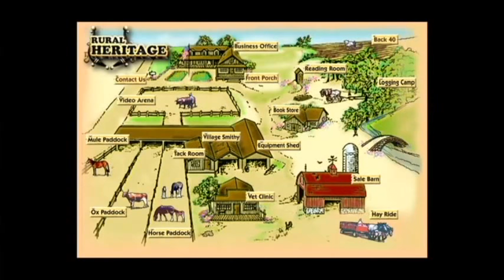Horse Progress Days 2010 - Draft Animal Power Event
Horse Progress Days 2010 - Innovations in Draft Animal Power
Horse Progress Days is an annual event that encourages and promotes the combination of animal power and the latest equipment innovations in an effort to support small scale farming and land stewardship. It shows that show Draft Animal Power is possible, practical, and profitable.

Sam Moore narrates this episode of Horse Progress Days in 2010 held in Topeka, Indiana.  He explains the features of each implement or machine int he static displays.   There is abundant footage of draft horse and mule teams demonstrating each implement which gives us a front row seat at the show.  The beautiful and powerful teams of Belgians, Percherons, Fjords, Haflingers, mules and more are a highlight!

Dale Stoltzfus starts the show explaining the origins of Horse Progress Days which was a vision of Elmer Lapp of Kinders, PA.  John Deere, Oliver and McCormick-Deering had ceased production of horse drawn implements.  Elmer knew that many people were manufacturing these in their own shops and wanted them to be demonstrated for people who would want to use them.    The increase in emphasis on sustainable farming practices and locally grown produce has helped the make this event grow with each passing year

Sprinkled throughout the show is footage of the many things to do at HPD including crowd shots, food venders, petting zoo and more.

Maynard and Joyce Failing of Carson city Nevada and Will Beaty of Ellijay, Georgia are interviewed about their experiences at HPD.

The show is divided into categories depending on the usage of the equipment.  Throughout the show Sam shows forecarts are used in assisting the draft horse teams. These are the forecart manufacturers featured: Pioneer Equipment, White Horse Machine, Miller Repair Shop, I&J, Farm Boy, Trail Farm Supply, Gateway, EZ Trail Hogback. I&J had a ground driven PTO cart in 2 sizes that Sam explains in detail.

SPREADERS - manure and liquid spreaders are featured by the following manufacturers:
Frontier, Pequa, Conestoga, DH Welding,  EZ Spreader, Lancaster Spreader, Master Equipment.

SOIL TILLAGE EQUIPMENT -
EZ Trail-5-hoe walk behind cultivator, spike toothed harrow, cultimulcher, mower for between rows of vineyard or berry farm.
DeKorne -6' disc
DH Welding - chisel plow
Ugandan Walking plow
Powerline Equipment- double disc spike toothed roller
Farm Boy Mfg-tiller caddy with Maschio tiller
Beiler Welding-cultimulcher with tines and rollers
Esch - no-till drill
Groftdale Machine
I&J- walking plow, potato plow, 3 point plow, green crop roller, green crop roller, wide cultivator, 5 how riding cultivator,  walk behind cultivator
Pioneer Equipment- walking plow, gang plow, Foot lift sulky plow KVA bottom, spring toothed harrow with crumble roller, crumble roller, spike toothed harrows,  6-foot blade,
Miller Repair Shop - wide cultimulcher,
MIller Repair Shop - disc cultimulcher with  tines and roller.
Shipshe Farm Supply-cultimulcher
White Horse Machine - plow, 2-way plow, subsoiler, 2-shank subsoiler,

PRODUCE EQUIPMENT -
EZ Trail Hogback-raised bed plastic mulch later, water wheel planter, extended boom sprayer
Pequa-no-till planter
Clearspring Welding-boom sprayer, raised bed mulch layer
Vicon - pendulum mulch spreader
IVA-field sprayer with hydraulic boom
Nolt- raised bed plastic mulch later, water wheel transplanter
Evener Shop-funnel spreader
Fisher-hand sprayer, boom sprayer

HAYING EQUIPMENT
General Repair Shop-rotary disc mower
I&J-9-foot trailer mower, Galfre 4 basket rotary tedder, rotary rake, rotary side delivery rake
Mullets Machine-McCormick Deering reconditioned #9 Mower
Topeka New Holland 13 ft discbine, haybine, Side delivery rake,  crop cutter round baler
John Deer Model 935 rotary dic cutter
Sitrex-4 rotar hay tedder
Pequa-4 rotar turbo tedder, haymaker rotary hay rake
Krone-Swadro rotary rake
H&S- folding rake with center kicker wheel
Sunset Equipment-hay basket with new Holland square baler
Hesston-square baler
Case IH-round baler
Crystal Bend- round bale lifter and carrier
Kemco-hay accumulator for skid loader, in line bale wrapper
Master Equipment-bale wrapper

Watch all of our Horse Progress Days Shows on our Rural Heritage Channel!

to get history, the latest information, photo galleries, exhibitor information and more.